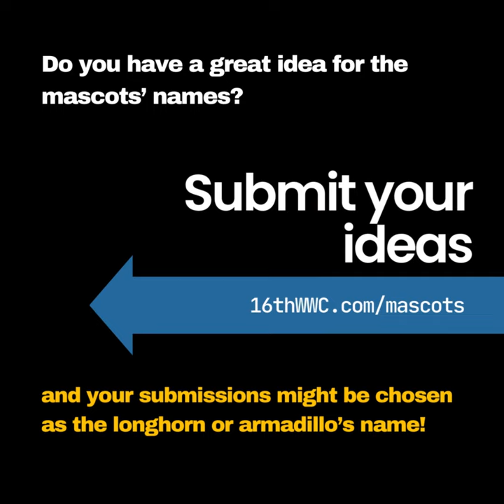Name the Official HYX 16th World Wushu Championships Mascots!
Name the Mascots!

Do you have a great idea for the mascots’ names? Submit your ideas in the form and your submissions might be chosen as the longhorn or armadillo’s name!

Know the animals!

Longhorn:
The Texas longhorn became a representation of the Texas cattle drives in the 1860s and 1870s due to its reputation for being able to travel long miles in arid conditions, cross rivers, and endure desert heat and winter snow. The longhorn can span more than 8ft.

Before the official designation by the state legislature in 1995, this cattle breed had long been a part of the state's cultural heritage. In 1916, a longhorn steer named Bevo was adopted as a mascot of the University of Texas at Austin. The Texas Longhorns, the school's football team, came to be widely recognized by the image of the animal.

Armadillo:
The widely distributed, cat-sized insectivorous, nine-banded armadillo is the Texan small state mammal that was adopted in 1927. It's the only armadillo species in the U.S. and it's found in a range of habitats, including grasslands, scrubs, woods, and rainforests. Although originally native to South America, nine-banded armadillos are found in favorable habitats across Texas except for the western Trans-Pecos region.